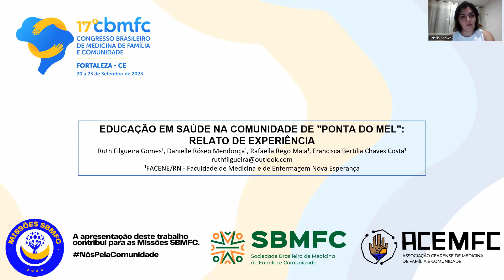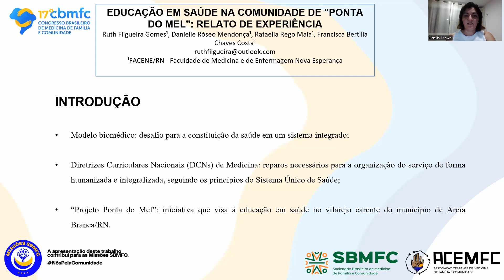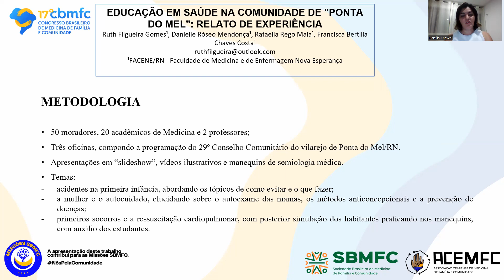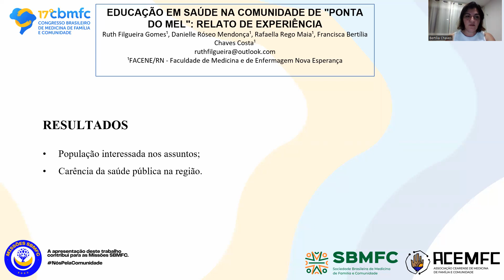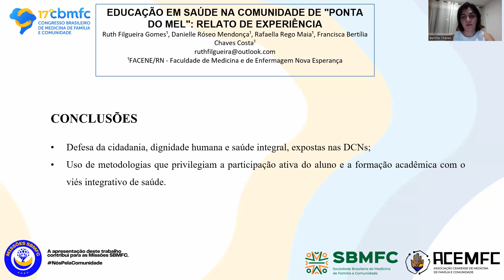397 - Educação em saúde na comunidade de Ponta do Mel: Relato de experiência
Autores: Ruth Filgueira Gomes, Danielle Róseo Mendonça, Rafaella Rego Maia, Francisca Bertilia Chaves Costa.
Faculdade De Medicina e de Enfermagem Nova Esperanaça - Mossoró/RN

Introdução: Tradicionalmente, a educação médica situa-se voltada para o modelo biomédico, representando um desafio para a constituição da saúde em um sistema integrado. Destarte, as Diretrizes Curriculares Nacionais (DCNs) de Medicina, de 2014, apontam os reparos necessários para a organização do serviço de forma humanizada e integralizada, seguindo os princípios do Sistema Único de Saúde. Assim, foi realizado, no dia 11 de novembro de 2021, pela Liga de Saúde Pública de Mossoró/RN - LASP, o “Projeto Ponta do Mel”, uma iniciativa que visa à educação em saúde no vilarejo carente do município de Areia Branca/RN. Objetivo: Descrever as atividades de educação em saúde realizadas com a população carente de Ponta do Mel/RN por estudantes de medicina e seus impactos. Metodologia: Com a participação de 50 moradores, 20 acadêmicos de Medicina e 2 professores, foram realizadas três oficinas, compondo a programação do 29º Conselho Comunitário do vilarejo de Ponta do Mel/RN. O encontro foi pela manhã, no prédio do conselho, com o uso de apresentações em “slideshow”, vídeos e manequins. Um grupo, com 10 alunos, ficou responsável pelos acidentes na primeira infância, abordando os tópicos de como evitar e o que fazer. Outro grupo, com composição similar, discorreu  sobre a mulher e o autocuidado, elucidando o autoexame das mamas, os anticoncepcionais e a prevenção de doenças. Por fim, a professora e coordenadora da LASP abordou sobre primeiros socorros e ressuscitação cardiopulmonar, com posterior simulação dos habitantes praticando nos manequins, com auxílio dos estudantes. Resultados: Por fim, percebeu-se que a população se mostrou interessada nos assuntos, devido ao número de perguntas feitas e aos relatos pessoais narrados. Ademais, evidenciou-se a carência da saúde pública na região, haja vista o montante de dúvidas acerca de outras temáticas não abordadas, devido à falha na assistência da região. Os habitantes locais relataram que para conseguir consultas médicas têm que se locomover para outras cidades próximas, o que muitas vezes, torna-se inviável, em razão das demandas pessoais. De forma geral, muitas angústias foram sanadas com o conhecimento ofertado. Conclusões: A assistência prestada à região cumpriu com a defesa da cidadania, dignidade humana e saúde integral, expostas nas DCNs. Ademais, o uso de metodologias que privilegiam a participação ativa do aluno na construção do conhecimento e a integração dos conteúdos de extensão e assistência contribuíram para a formação acadêmica com o viés integrativo de saúde.